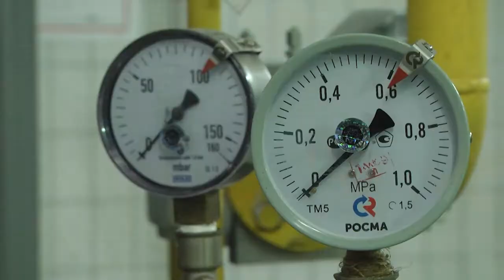2022-03-03 г. Брест. Культура безопасности и личный фактор в охране труда. Новости на Буг-ТВ.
Семинар «Культура безопасности и личный фактор в охране труда».
Семинар «Культура безопасности и личный фактор в охране труда» прошёл в городе над Бугом. В эпоху новых технологий и сложных производственных систем, предприятия, работающие в разных сферах индустрии, сталкиваются с новыми задачами в области создания и поддержания здоровых и безопасных условий труда. Темы, затронутые на семинаре наиболее важные и актуальные для обсуждения: об уровне производственного травматизма, организация и осуществление производственного контроля, обзор изменений в законодательстве об охране труда и практика применения. Данная конференция проходила не для профилактики, а для предотвращения несчастных случаев на производстве, которые, к сожалению, происходят довольно часто, и именно из-за нарушений техники безопасности.  Александр Богданович продолжит тему.